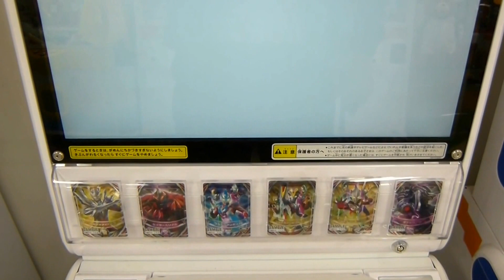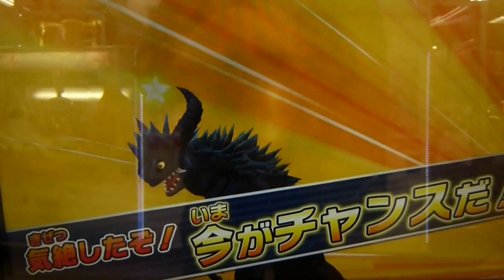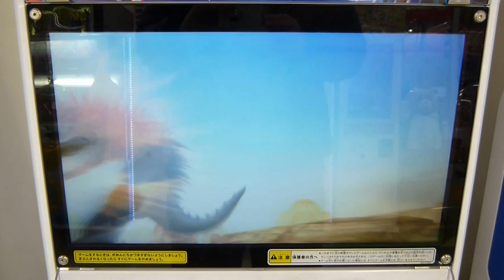ウルトラマンフュージョンファイト